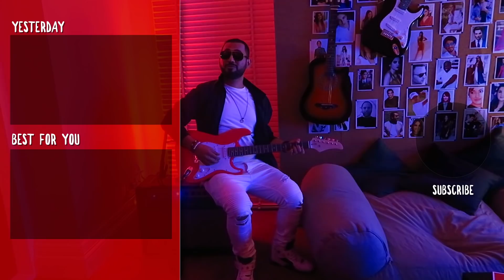The Secret 212 party in Dubai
What up, B Squad?

So I wanted to address the question a lot of you keep asking me and I think it's important to really explain what's going on with my subscriber count.

Bliss Inc Entertainment
P.O.Box 391266
Dubai UAE

(or drop to Bliss Inc office on Jumeirah Beach road)

MY NEW TRACK OUT NOW:
DJ Bliss - Crazy ft. Melymel

- DJ Bliss